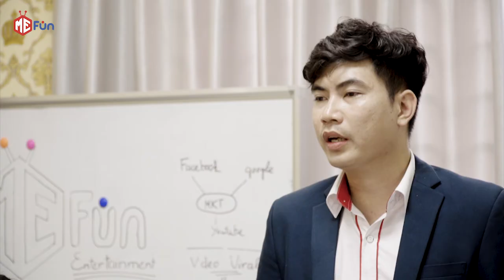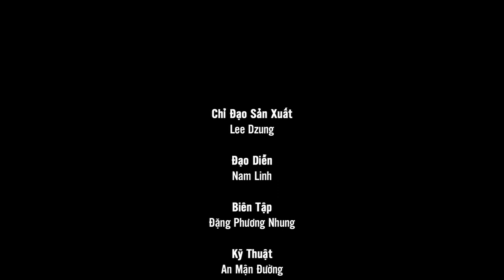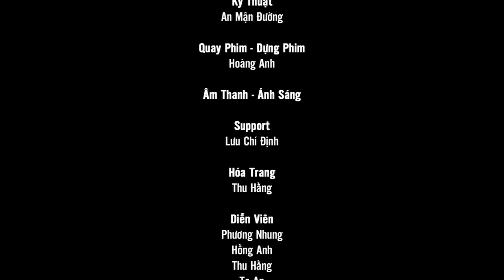Nữ Trưởng Phòng Xinh Đẹp Bom Hàng Shipper Và Cái kết | Tập 02 | MeFun.TV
🔰 Sản phẩm được sản xuất bởi MeFun JSC!
Chào mừng các bạn đến với kênh MeFun.TV. Kênh Truyền hình Giải trí Đa phương tiện.
© Bản quyền thuộc về MeFun.Tv Production, Việt Nam